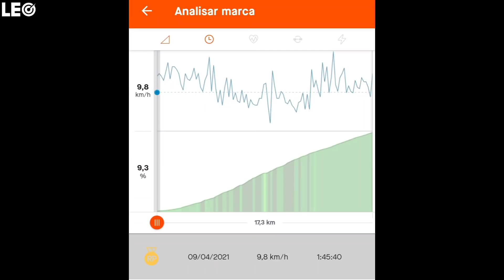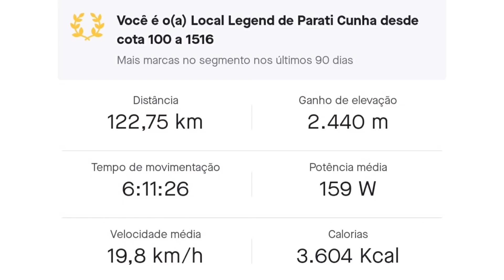RECONHECIMENTO DO CIRCUITO DO BIKINGMANBRASIL-2021(SÉTIMO DIA)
APOIE NOSSOS PROJETOS 🤝
CHAVE DO MEU PIX : 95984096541
Se você achar que pode e é legal contribuir com os projetos do LEOPEDALANDOPELOMUNDO faça sua colaboração, assim eu vou continuar indo ainda mais longe e produzindo ainda mais conteúdos pra vocês que me acompanham.

Contato de WHATSAPP para comprar minha camisa personalizada 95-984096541